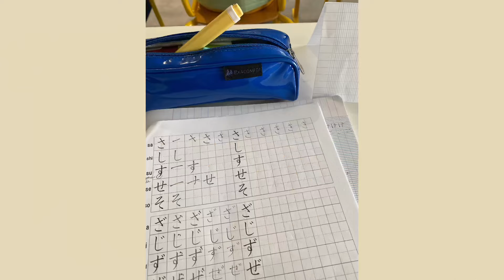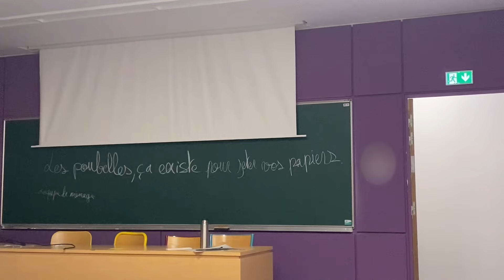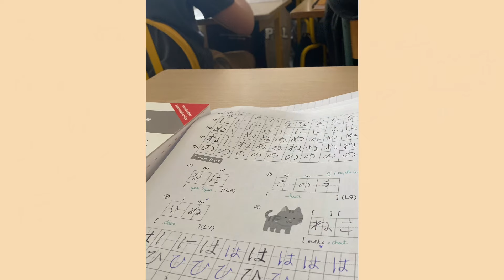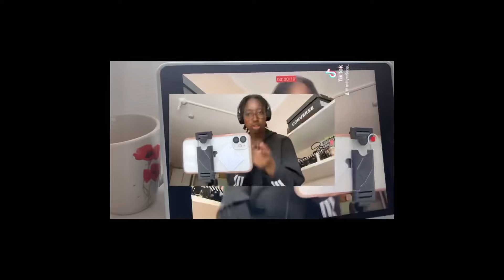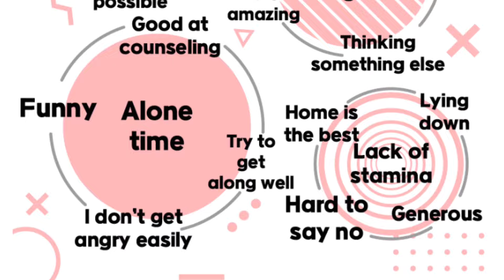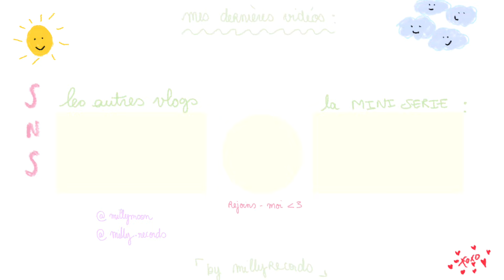épisode 1 : devenir étudiante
hello, je suis Milly.
J'ai 18 ans et je suis Française.
Actuellement, je suis à l'université et je partage des vidéos de mon quotidien sur youtube mais pas que : ig Millymoon_05 et tiktok : Millysvlogs_

Ce nouveau format de vidéo : "Milly is recording", me permet de laisser ma créativité s'exprimer et de compiler mes photos et vidéos en fonction de leur ordre chronologique.

take care of yourself/ prends soin de toi :) 💗💗💗